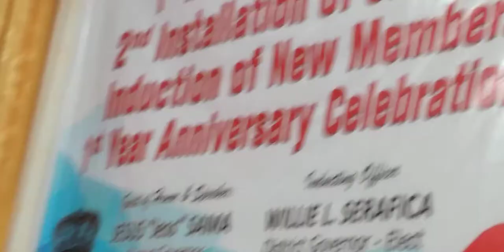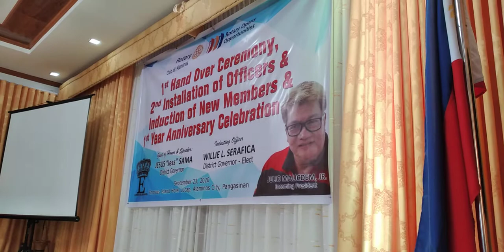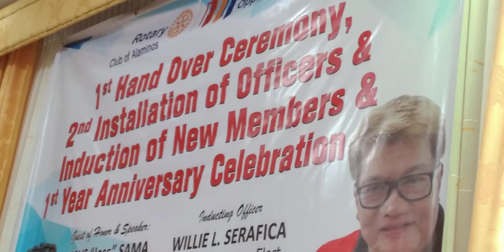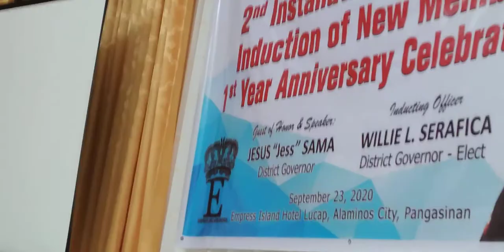ROTARY CLUB ALAMINOS INDUCTION PROGRAM incoming pres. doctor malicdem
rotary club INDUCTION program
my gig.
alaminos city